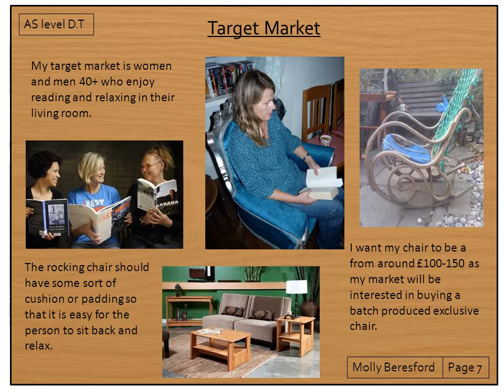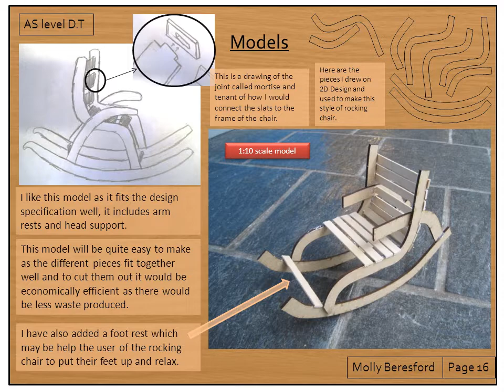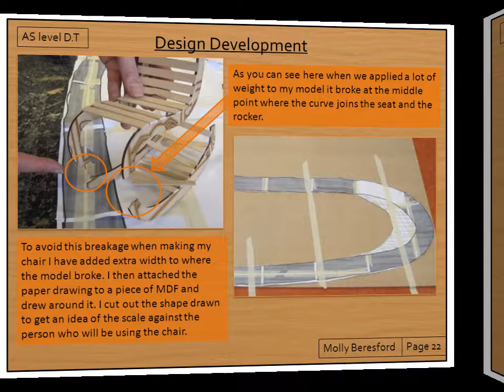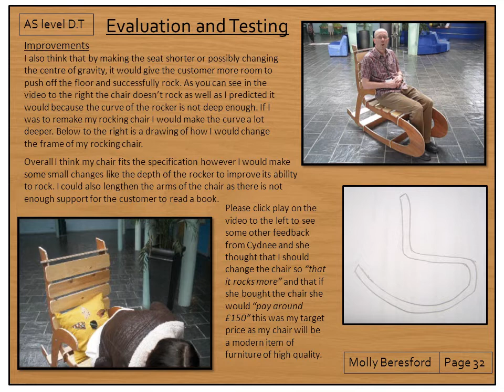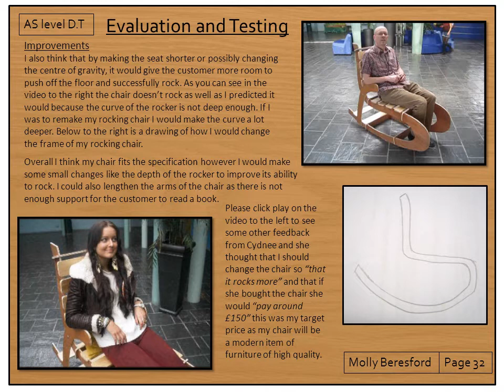Molly Beresford AS Product Design Coursework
We present this as an excellent example of AS coursework submission. Also it's Molly's first attempt at woodwork or Computer Aided Design